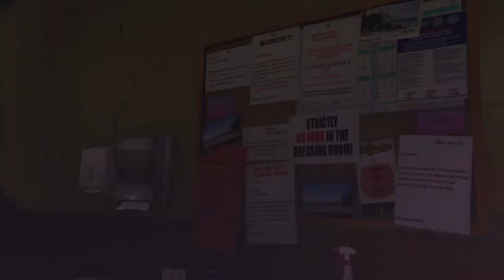Let's Play GTA V Story #047 Trevors neuer Laden & LSD Aliens